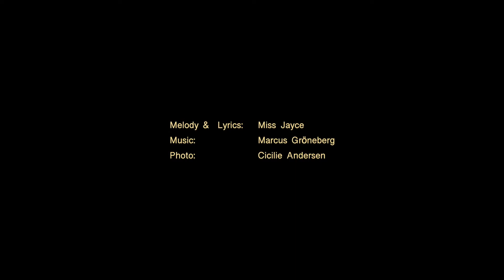Shivering Leaves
You know, that holiday fling that just linger
Music & lyrics: Miss Jayce
Photo: Cicilie Andersen
Clip: Gina Sandberg
Clothes: Me&My Cousin